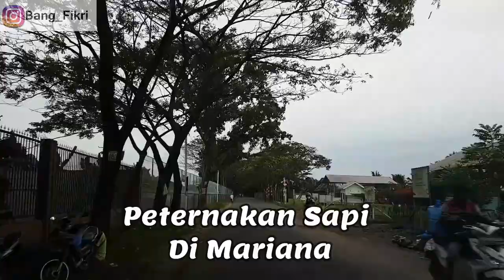Kondisi Sapi kurban idul adha 1442 H di Mariana-Penurunan Permintaan sapi kurban hingga 30 persen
Dari Perjalanan senang jadi perjalanan Haru, itulah yang mang dayat alami hari selaso kemarin saat mang dayat hunting-hanting mantau lokasi ternak untuk sapi kurban, ternyata tahun ini puncaknyo penurunan penjulan hewan kurban, kiro-kiro apo memang sepi nian wong kurban tahun ini? payo mang cek bicek melok mang dayat ke mariana kito jingok peternak sapi disini sekalian kito berbincang seputar sapi kurban
Apo kabar mang cek bicek salam sedulur dari mang dayat, video kali ini mang dayat ngajak mang cek bicek jalan-jalan ke mariana, tapi kali ini kito dak bahas asal muasal mariana tapi kito akan bahas mengenai peternak sapi di daerah ini, insyaAllah dilain waktu mang dayat jugo akan angkat mengenai muasal mariana ini, pagi-pagi sekitaar jam 10 mang dayat ado perjalanan menuju maryana, tepatnyo desa sebokor kecamatan rambutan kabupaten banyuasin, mang dayat kesini dalam rangka mantau sapi kurban sambil jalan-jalan jingok mariana karno la lamo nian dak melintas di kawasan ini.
Sesampe di lokasi  ternak mang dayat agak bedesau dikit, ngapo rami nian disini, dan ternyato lagi ado kunjungan kepala dinas dari kabupaten banyuasin untuk mantau keadaan dan kesiapan para peternak ini dalam menyambut hari rayo kurban ini, alhasil yo melok rami be, setelah kondisi la mulai tenang barulah mang dayat ngobrol punyo ngobrol dengan mamang sapi nyo ini si anak gembala sapi, ngobrol punyo ngobrol ternyato penurunan sapi kurban menurun cukup signifikan, penurunan sekitar 30 persen, ternyata anim masyarakat untuk berkurban tahu ini menurun, analisa dari peternak kemungkinan dampak pandemi ini yang akhirnyo menurunnyo daya beli masayarakat, memang kalu mang dayat perhatike , mamang-mamang yang jual di jalanan jugo dak serami tahun-tahun sebelumnyo, peanggannyo yang biaso mesen 20 sapi, tahun ini Cuma 5, bahkan banyak yang  tahun kemarin pesen tahun ini dak pesen, ditambah lagi diberlakukenyo PPKM, menurut kesaksian peternak, sejak diberlakukan PPKM banyak yang konsumen yang batal dengan alasan PPKM ini, untuk jelasnyo mang dayat  berbincang dengan peternak sapinyo ye